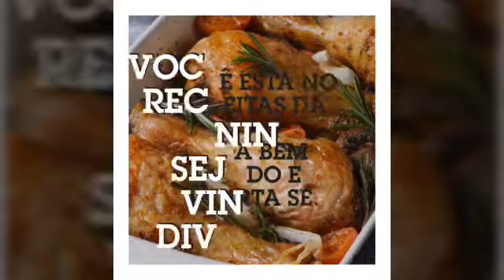BOLO DE PÃO EM 10 MINUTOS.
Ingredientes.
1 lata de leite condensado.
Na medida da lata de condensado coloca o leite ( a mesma quantidade).
3 fatias de pão de forma em pedaços.
3 ovos .
2 colheres de farinha de trigo minha caixa postal abaixo:
caixa postal:7827.
cep:72305970.
um um grande beijo da nini !